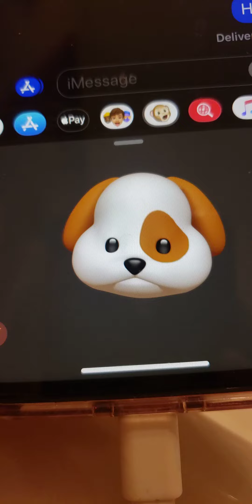Funny cannibal dog